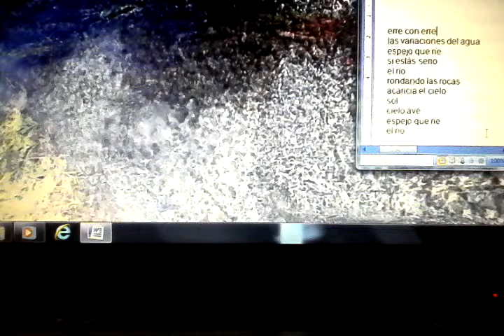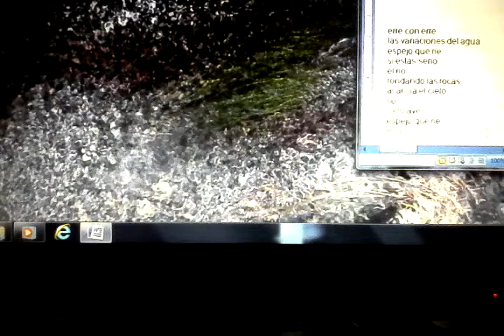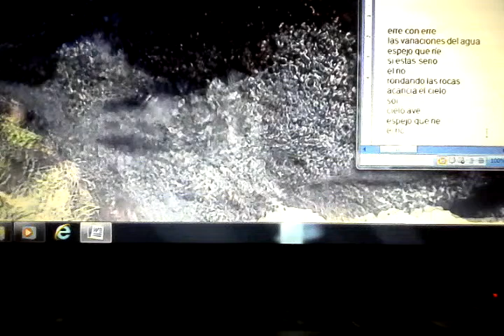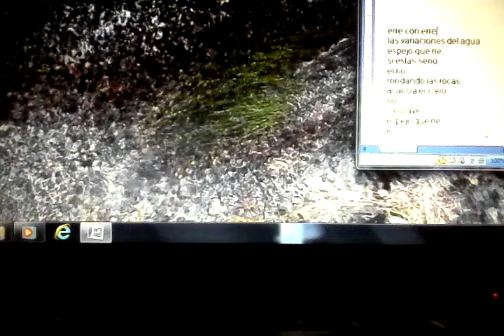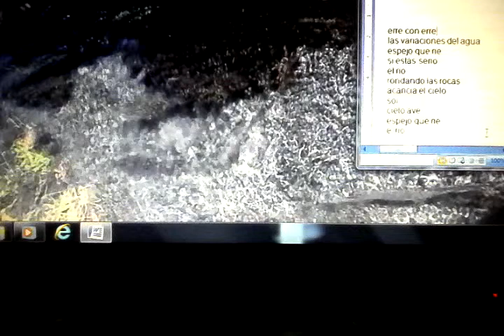Música - Las variaciones del agua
espejo que ríe
si estás serio
el río
rondando las rocas
acaricia el cielo
sol
cielo ave
espejo que ríe
el río

guillermo jaramillo